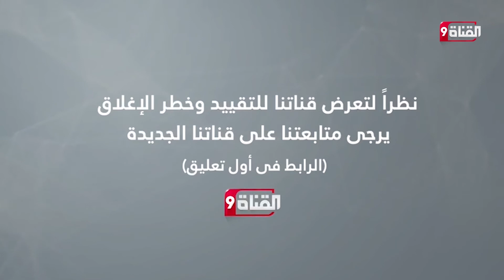مؤتمر "معا لنصرة تركستان الشرقية"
Nilesat (النايل سات): 11603 أفقي